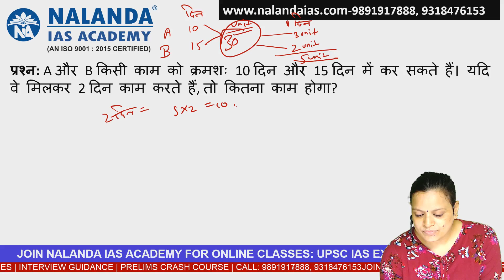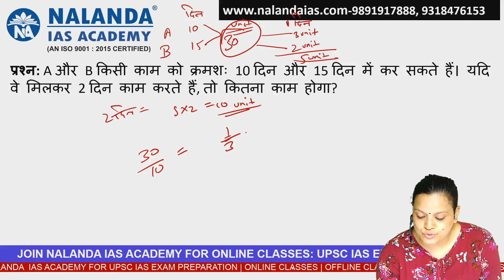A और B किसी काम को क्रमशः 10 दिन और 15 दिन में कर सकते हैं। यदि वे मिलकर 2 दिन काम करते हैं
A और B किसी काम को क्रमशः 10 दिन और 15 दिन में कर सकते हैं। यदि वे मिलकर 2 दिन काम करते हैं, तो कितना काम होगा?